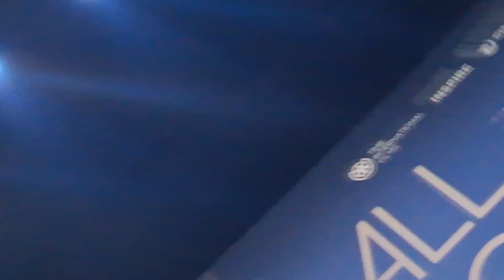PRESS CONFERENCE TRAILER & POSTER FILM ALL ACCESS TO ROSSA 25 SHINING YEARS